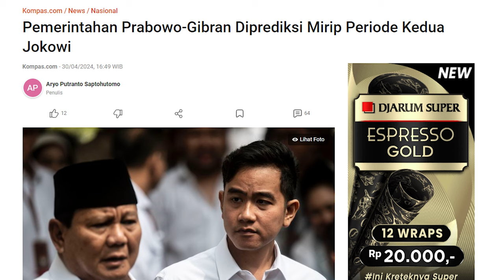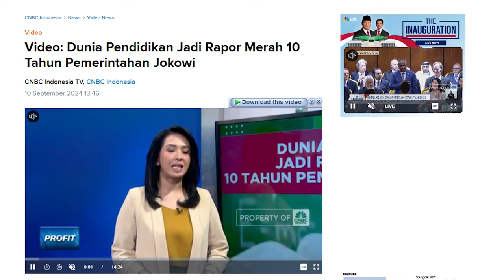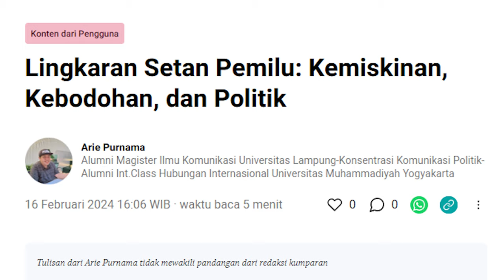Hari ini, kita punya presiden dan wakil presiden baru...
Video ini dibuat hanya untuk sebuah kritikan dan hiburan (parody). Tidak ada maksud untuk melanggar peraturan yang ada. Segala candaan, hiburan, narasi, komentar, dan sedikit sindiran hanya dibuat untuk keperluan hiburan/kritikan, dan mohon dimaafkan jika memang ada yang merasa tersinggung. Kita santuy aja skuy!